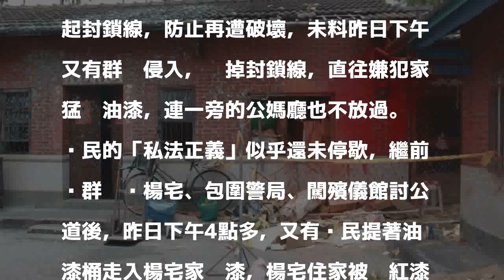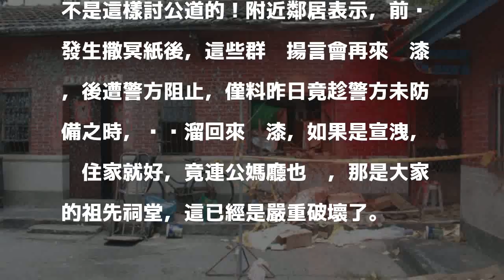擋不住怒火 虐童姨丈家又被潑漆 公媽廳也遭殃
〔記者陳冠備／彰化報導〕彰化5歲女童遭姨丈凌虐致死，引發全民公憤，前晚有300名群眾突襲惡姨丈家撒冥紙、砸爛家具，嚇得嫌犯母親連夜逃離，警方也拉起封鎖線，防止再遭破壞，未料昨日下午又有群眾侵入，扯掉封鎖線，直往嫌犯家猛潑油漆，連一旁的公媽廳也不放過。

發表評論評論如下。